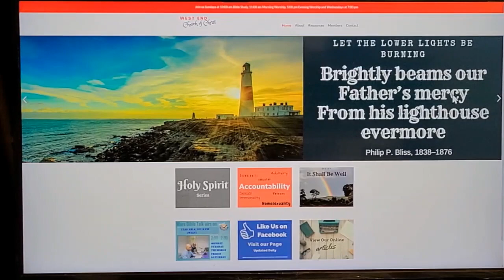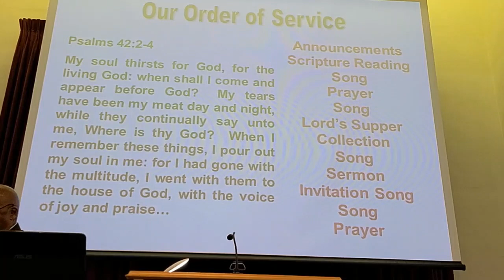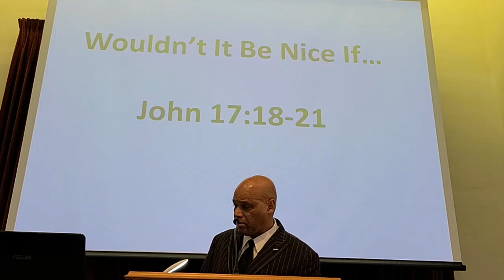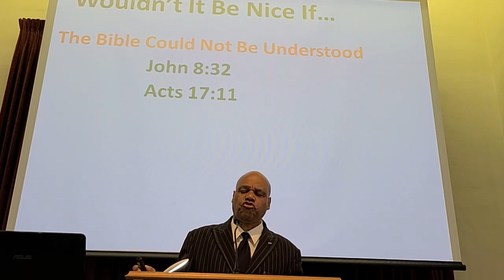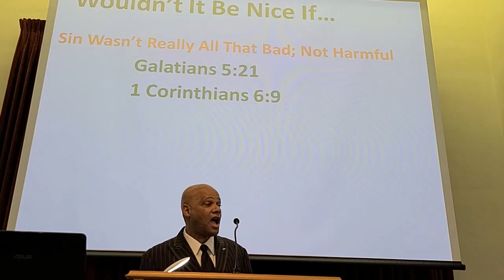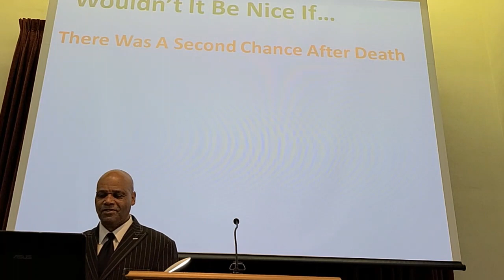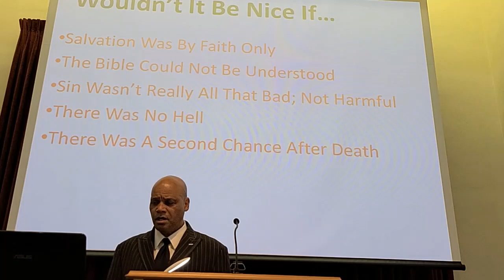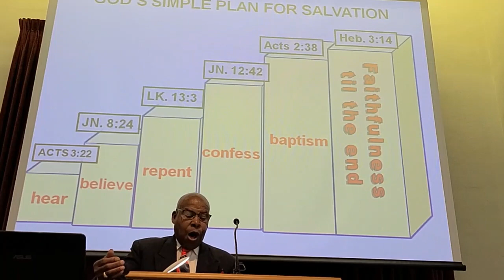WOULDN’T IT BE NICE IF …? 04 14 2024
WOULDN’T IT BE NICE IF.….?

Presented by Bro. Melvin Spencer Jr. on April 14, 2024, at 11:00 AM.

John 17:17-21 (ESV) [17] Sanctify them in the truth; your word is truth. [18] As you sent me into the world, so I have sent them into the world. [19] And for their sake I consecrate myself, that they also may be sanctified in truth. [20] “I do not ask for these only, but also for those who will believe in me through their word, [21] that they may all be one, just as you, Father, are in me, and I in you, that they also may be in us, so that the world may believe that you have sent me.